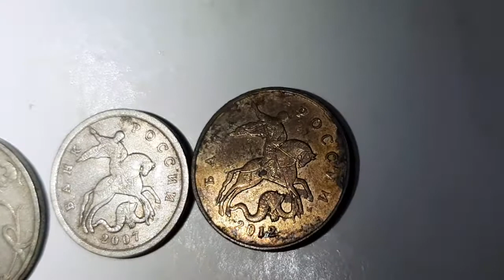Part 11 монета россии Ru 🇷🇺 Coin Ruble เหรียญประเทศรัสเซีย Росси́йская Федера́ция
The coins I keep